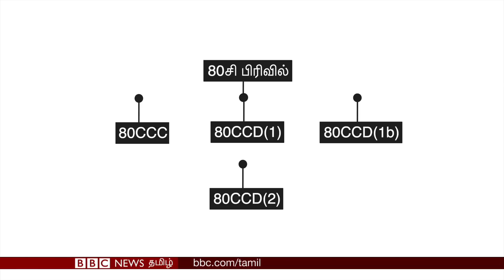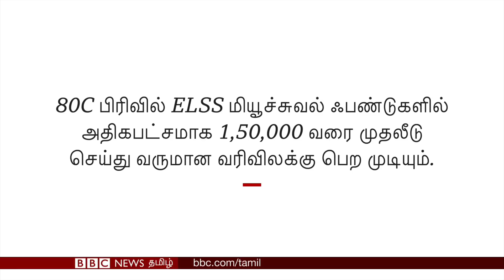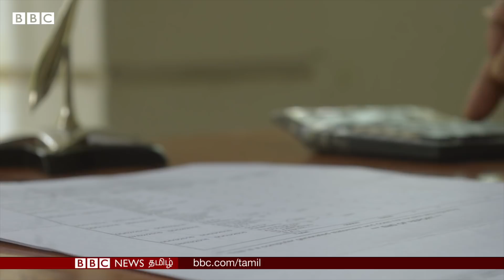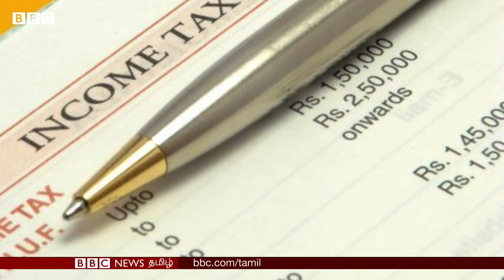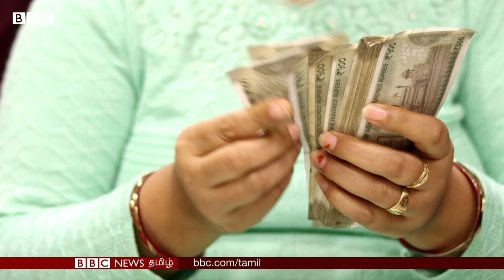Income Tax: 80C Section Explained - பணத்தை சேமிக்கலாம், வரியில் இருந்து தப்பிக்கலாம் - எப்படி?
Income Tax: 80 C Section Explained - பணத்தை சேமிக்கலாம், வரியில் இருந்து தப்பிக்கலாம் - எப்படி?